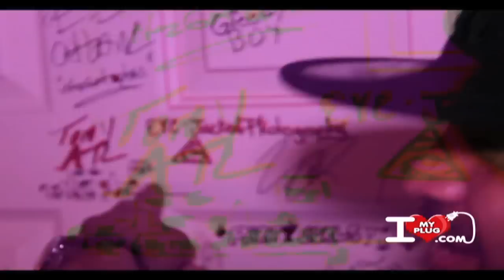Tony Atlanta - Dundatta - ilovemyplug.com